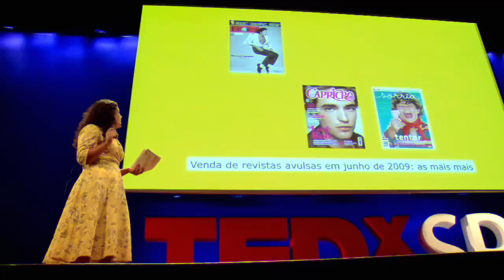Roberta Faria at TEDxSaoPaulo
Roberta Faria is a journalist and the co-founder of Editora MOL, a publishing company that develops customized solutions in content media, producing journalism and design for the strategic needs of its target public in information and entertainment. With Sorria magazine, first released in 2008, the company has introduced a business model that defies market rules and editorial models.